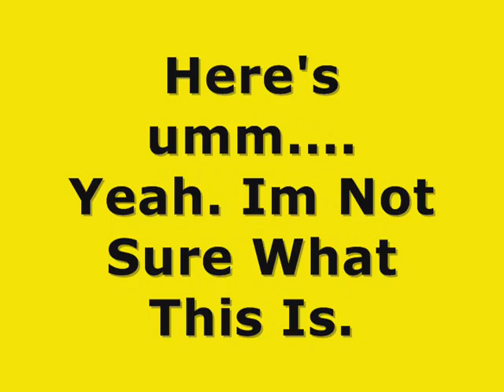Nicole: 5/10 Facts Vlog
i wasnt tagged but i made one anyway.
so there.
hahaha i love how theres 10 facts
teehee.
sorry about the length.
and sorry about all the subtitles.
enjoi.

3OH!3-Chokechain